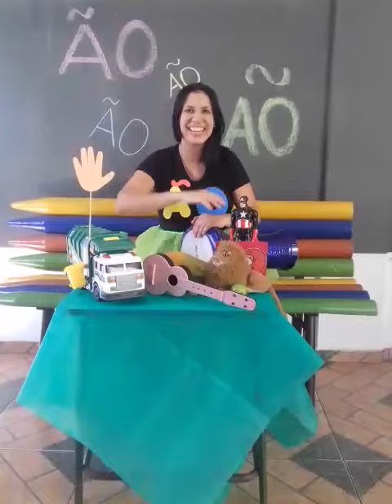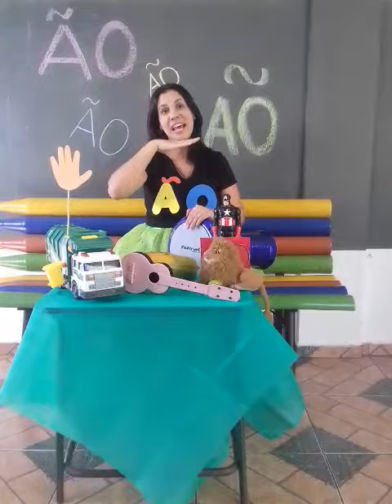Vídeo 1 - Fase 1 - tia Carol